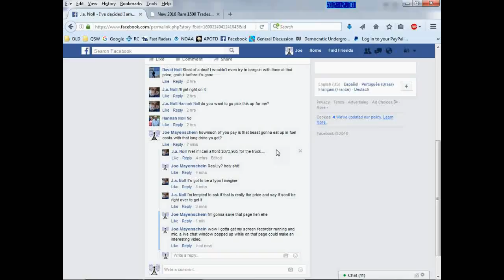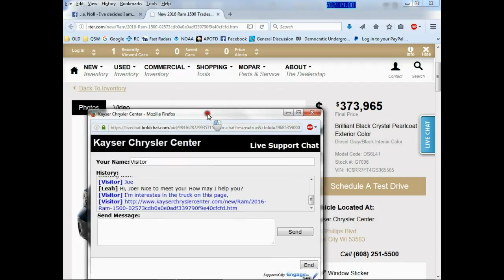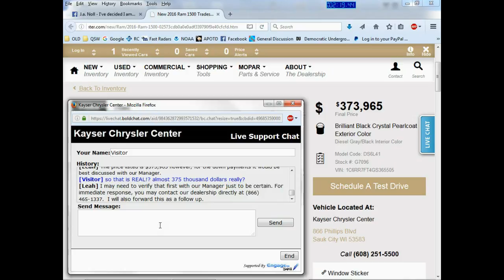375 Thousand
a 375 thousand dollar pickup!